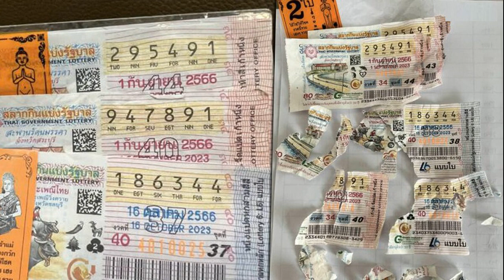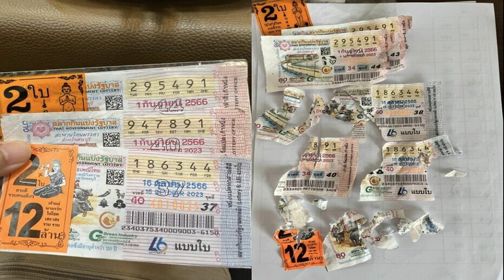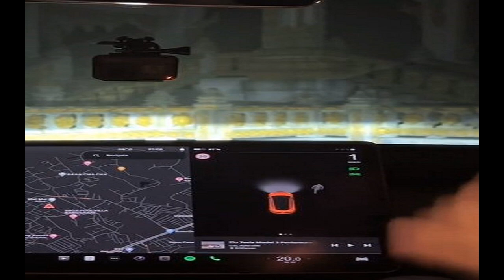ทัพพาราไทย ลัดฟ้าถึงหางโจว พร้อมลุยเอเชียนพาราเกมส์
ความเคลื่อนไหวทัพนักกีฬาคนพิการทีมชาติไทย ชุดเข้าร่วมการแข่งขันเอเชียนพาราเกมส์ ครั้งที่ 4 ซึ่งออกเดินทางจากท่าอากาศยานนานาชาติสุวรรณภูมิ ด้วยเครื่องบินเช่าเหมาลำ ของสายการบิน Thai Airway รุ่น Boeing 777-200ER เที่ยวบินที่ TG 8067 และ TG 8069 นำคณะนักกีฬาสู่นครหางโจว ประเทศจีน

ล่าสุดเมื่อวันที่ 16 ต.ค.66 ทัพนักกีฬาคนพิการไทยเดินทางถึงนครหางดจวเป็นที่เรียบร้อย โดยใช้เวลาเดินทางราว 4 ชั่วโมง แบบไร้ปัญหาติดขัดระหว่างเดินทาง ได้รับการดูแลอย่างใกล้ชิดตลอดการเดินทาง โดยสภาพอากาศท้องถิ่นค่อนข้างหน่วเย็น อยู่ที่ 20-24 องศา โดยนักกีฬาทุกคนจะเดินทางไปยังหมู่บ้านนักกีฬาทันที
โดยคณะกรรมการพาราลิมปิกแห่งประเทศไทย ได้ส่ง นักกีฬาเข้าร่วมการแข่งขันรวม 4 สมาคมกีฬา จํานวน 22 ชนิดกีฬา 424 รายการ โดยมี สมาคมกีฬา เจ้าหน้าที่ และนักกีฬาที่เข้าร่วมการแข่งขันรวม รวม 491 คน ประกอบด้วย นักกีฬา 307 คน ผู้ฝึกสอนและเจ้าหน้าที่ทีม 184 คน ประกอบด้วย ยิงธนู, กรีฑา, แบดมินตัน, บอคเซีย, เรือแคนู, หมากรุก, จักรยาน, ฟุตบอล 5 คน, หมากล้อม, โกลบอล, ยูโด, ลอนโบวล์ส, ยกน้ำหนัก, เรือพาย, ยิงปืน, วอลเลย์บอลนั่ง, ว่ายน้ำ, เทเบิลเทนนิส, เทควันโด, วีลแชร์บาสเกตบอล, วีลแชร์ฟันดาบ และวีลแชร์เทนนิส

สำหรับพิธีเปิดการแข่งขันกีฬาเอเชียนพาราเกมส์ ครั้งที่ 4 อย่างเป็นทางการ จะจัดขึ้นในวันที่ 22 ตุลาคม 2566 และพิธีปิดการแข่งขันจะจัดขึ้นในวันที่ 28 ตุลาคม 2566 ที่สนามหางโจว โอลิมปิก สปอร์ต เซ็นเตอร์ หรือสนามดอกบัวยักษ์ ที่จุผู้ชมได้กว่า 80,000 ที่นั่ง.